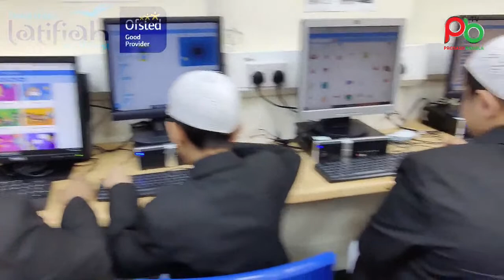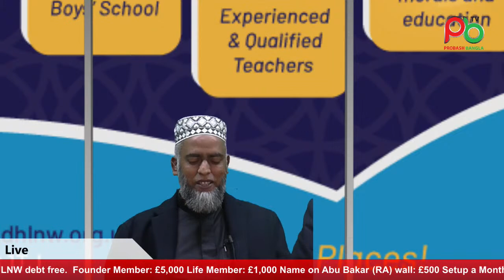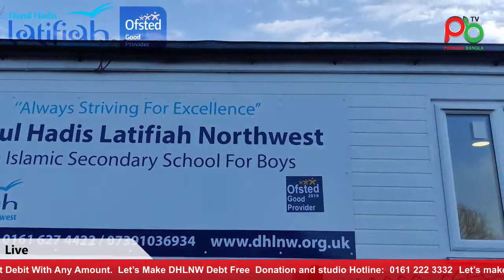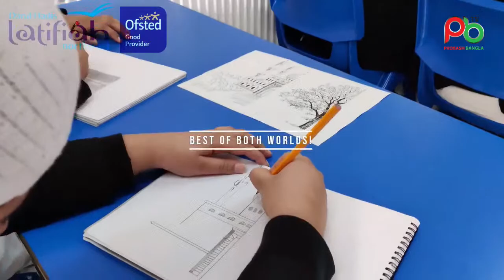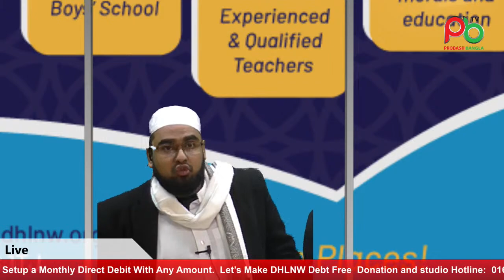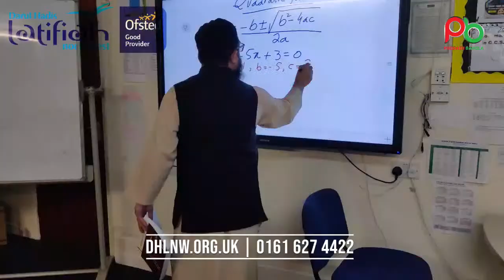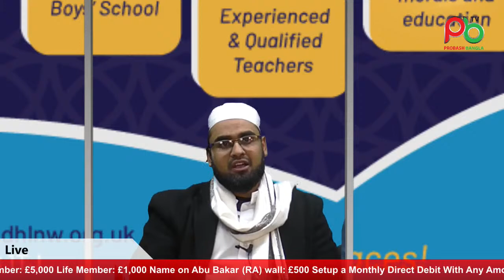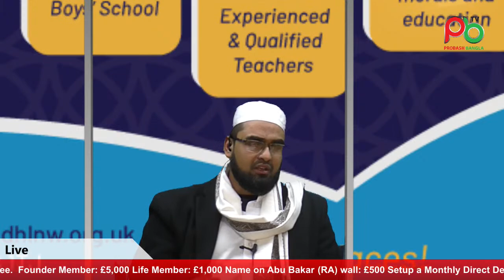Ramadan 2023 : Live Fundraising Appeal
Assalamu Alaikum

Ramadan Kareem

Darul Hadis Latifiah Northwest is the first Islamic Secondary School for boys in Oldham.

Our journey began in 2012 and Alhamdulillah we have served many young British Muslims. We have been educating young British Muslims for the past 11 years, beginning in year 7 till they complete and leave the school with GCSE awards, and Alhamdulillah our students have achieved some Outstanding results. Currently, many of our former students are studying in numerous prestigious Universities, including the likes of Manchester University, Manchester Metropolitan University, Salford University and others. Not only are our students excelling in their chosen field, but also in the Islamic world studying abroad in pursuit of higher Islamic education: including one of the world’s oldest Islamic Universities, Al Azhar, others include Darul Mustafa University in Yemen.

We have consistently achieved GOOD grade by Ofsted three times in a row and last one being with Outstanding features.

Alhamdulillah, with your help two years ago, we built two new classrooms and a reception.

When we bought our Madrsah Building in 2010, we did not get any mortgage, rather we borrowed money from our brothers and sisters in Islam as Qard-e-hasanah (Interest free loan)

Today’s appeal is make the School debt free.

Alternatively you can also do bank transfer:

Darul  Hadis Latifiah Northwest

May Allah accept all your good deeds and make your contributions to DHLNW a means of Sadaqah Jariyah for you and your loved ones. Ameen.

JazakaAllahu Khair